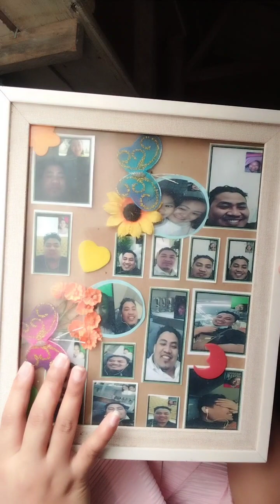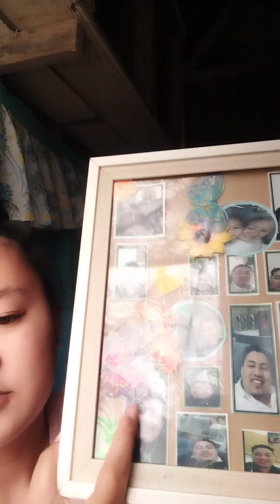My love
Jhon Rey Baril Casing